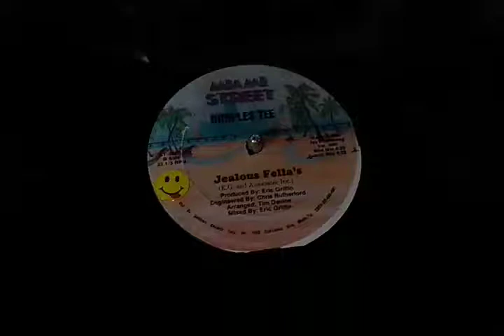Dimples Tee - Jealous Fellas By 12 Inches Brasil